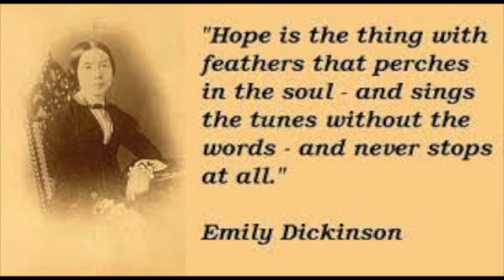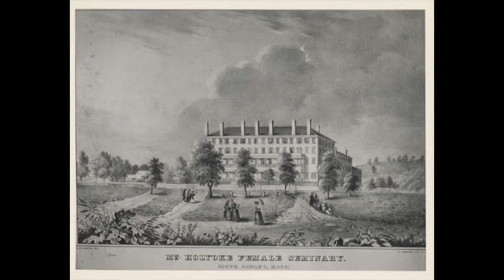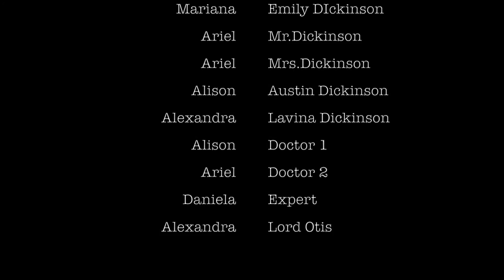Emily Dickinson Documentary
by:
Alexandra Urban
Alison Ron-Pedrique
Mariana Linder
Ariel Vitols
Daniela Gonzalez